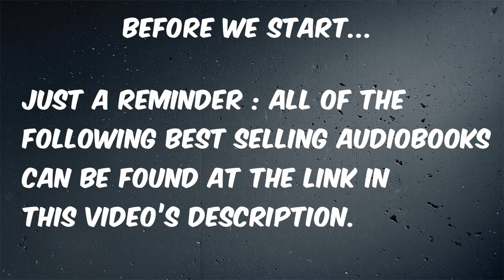Top 10 Best selling audiobooks on youtube January 2017 | What audiobooks to buy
Wondering what audiobooks to buy? You can get all the audiobooks in the video and many more • PLEASE support this audiobook channel! • Here are the best selling audiobooks for January 2017 • This list of top audiobooks on youtube are the best selling, must have, audiobooks to start your 2017.

Credit for music used in this Top 10 Best Selling audiobooks youtube video: